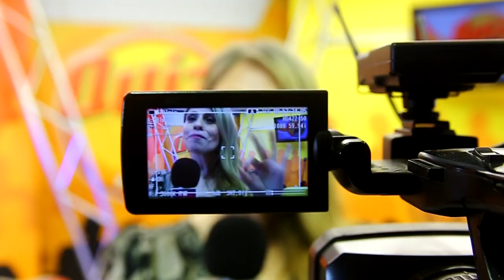Camarote #101 | Quiz D+